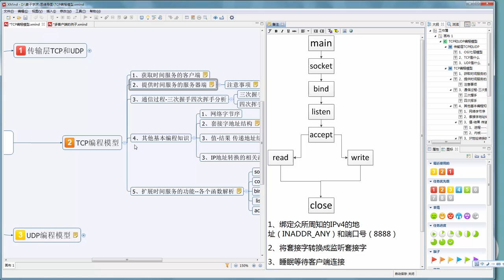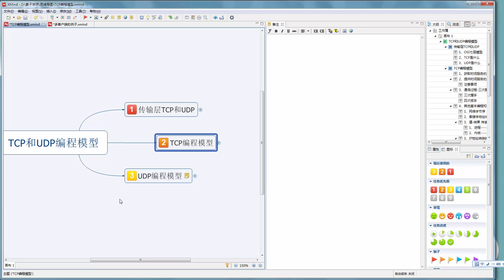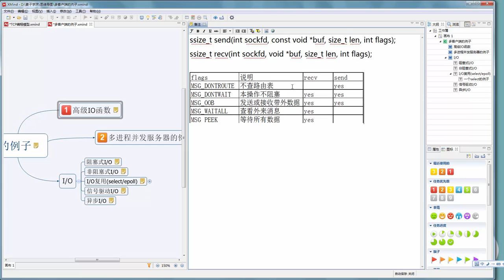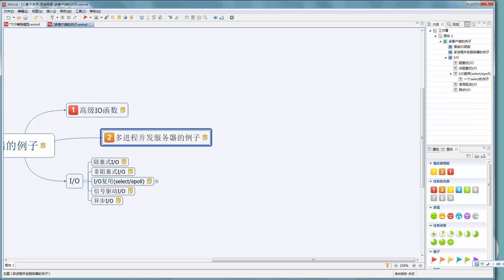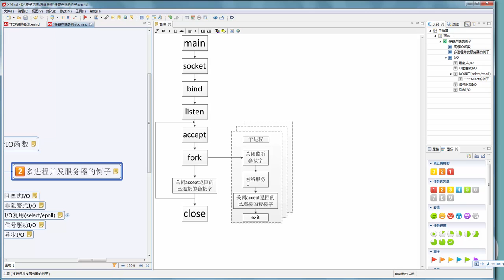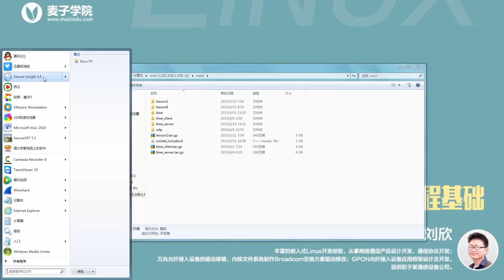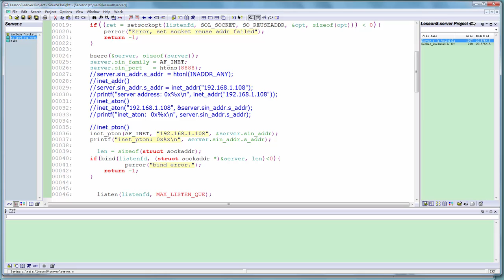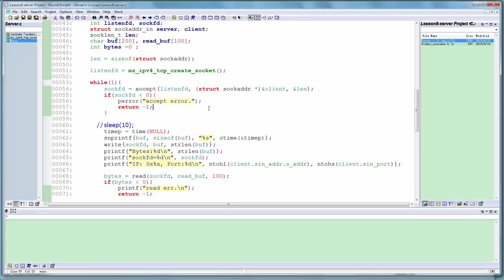嵌入式Linux网络编程基础8 多客户端并发介绍以及sourceInsight的基本使用